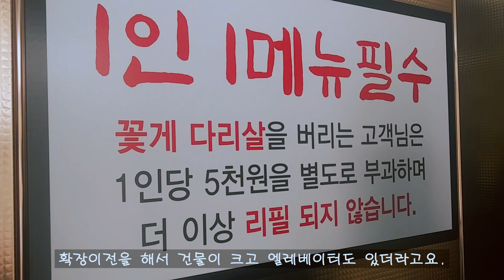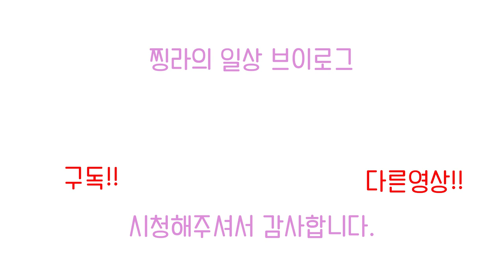브이로그#3_ VLOG)게장 무한리필/배터지는게장/인천게장/게장먹방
여러분 안녕하세요 찡라입니다.
오늘도 저의 영상을 보러 와주신 모든 분들께 감사드립니다.
저는 아직 유튜브 초보니깐요 부족한 부분이 있더라도 재미있게 영상봐 주시고,
궁금한점이나 이야기하고 싶은 내용들은 댓글다시면 친절하게 설명해드리고 함께 이야기 할수있게 노력하겠습니다.

저는 저의 일상과 브이로그를 찍고 있고요 인천에 사는 인천시민이여서
아마 제 영상에는 인천맛집이나. 장소들이 많이나올꺼에요
인천에 거주중 이시거나 관심 있으신 분들은 제영상 보시면 많은 정보들을 얻으실 수 있으실 거 같아요.

또 저희집은 고양이를 기르고 있습니다.
이름은 커피
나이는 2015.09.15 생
성별은 남아입니다
많은 집사분들이나 고양이를 키우고 싶어하시는 랜선 누나,형아들은
우리 커피 많이보러 와주세용~

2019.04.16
오늘은 인천대공원 맛집 배터지는게장 집을 소개해 드리겠습니다.
간장게장 양념게장을 무한리필로 제공하는 집인데요
여러분도 게장 좋아하시면 한번 가보시길 추천드립니다.